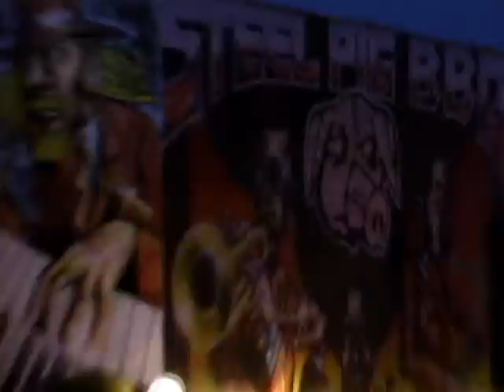2004-09-04 Highway 99 - Sped up 5X